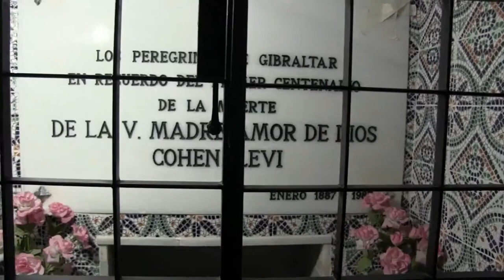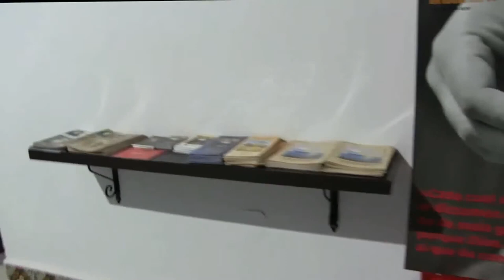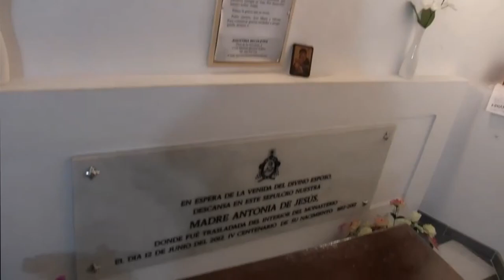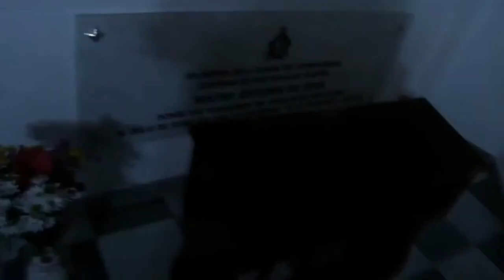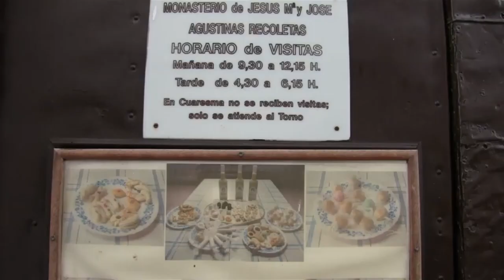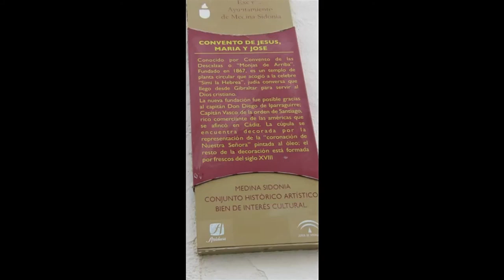Monasterio de Jesús, María y José Agustinas Recoletas | Kloster Jesus, Maria und Josef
Bekannt als Convento de las Descalzas oder „Monjas de Arriba“, gegründet 1867 , ist es ein kreisförmiger Tempel, der den berühmten „Simi the Hebrew“ willkommen hieß , einen jüdischen Konvertiten, der aus Gibraltar kam, um dem christlichen Gott zu dienen.

Am 14. Oktober 1687 nahmen Mutter Antonia de Jesús und ihre Gefährtinnen aus dem Orden der Augustiner-Rekollect-Nonnen das Kloster in Besitz . Am selben Tag begannen die Arbeiten am heutigen Kloster auf einer Insel mit 12 Häusern, darunter die Basilika und das Hospital de la Misericordia sowie die Einsiedelei Nuestra Señora de la Consolación.

Möglich wurde die Neugründung durch Kapitän Don Diego de Iparraguirre; Kapitän Vasco vom Orden von Santiago, ein reicher Kaufmann aus Amerika, der sich in Cádiz niederließ. Der erste Stein des Klosters wurde am 31. Mai 1688 gelegt.

Die Arbeiten wurden vom Architekturlehrer aus Medina Juan Bautista de la Rica geleitet. Die achteckige Kirche bildet zwei rechteckige Räume .

Das Altarbild der Hauptkapelle ist das Werk der Künstler Juan Batista Severiano und Francisco Bartolomé aus dem 17. Jahrhundert, es ist in zwei große horizontale Körper und drei vertikale Abschnitte unterteilt, die von salomonischen Säulen gebildet werden.

Bemerkenswert ist die Verzierung der Kuppel mit elliptischer Form, die auf acht Pendentifs ruht. Die Kuppel ist mit der in Öl gemalten Darstellung der "Krönung Unserer Lieben Frau" geschmückt; der Rest der Dekoration besteht aus Fresken aus dem 18. Jahrhundert.

Francisco

▬ Video Timeline: ▬▬▬▬▬▬▬▬▬▬▬▬▬▬▬